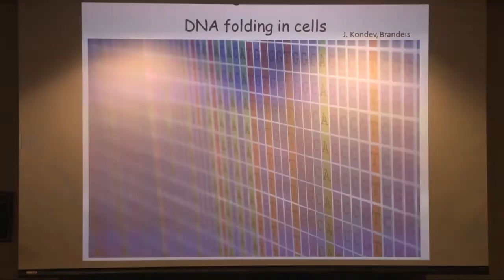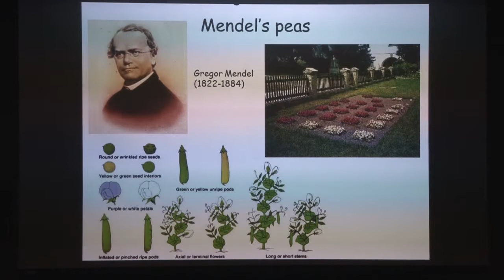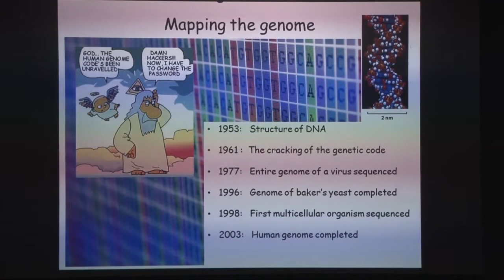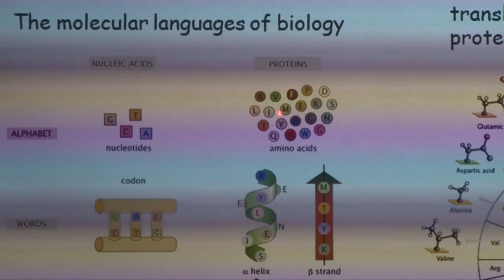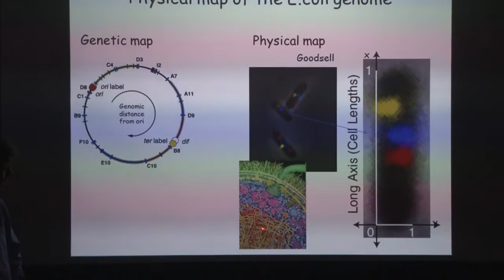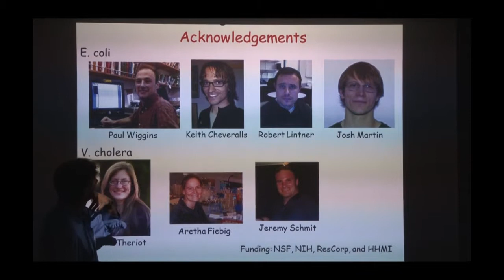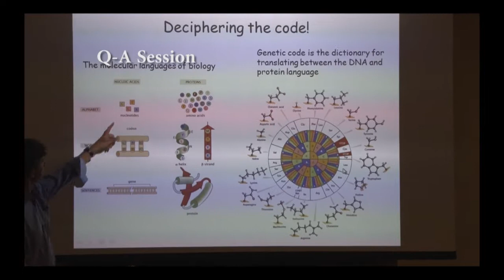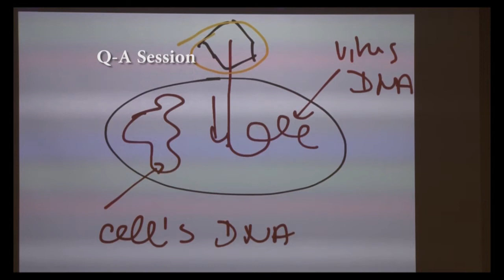Science for the Public: How DNA is Folded in the Cell and Why It Matters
Jané Kondev, Ph.D. Professor and Chair, Department of Physics, and HHMI Professor, Brandeis University.

DNA is also a molecule that can be meters in length. So how does it fit inside a cell? Dr. Kondev explains how solving this folding puzzle might affect our understanding of disease and cancer.